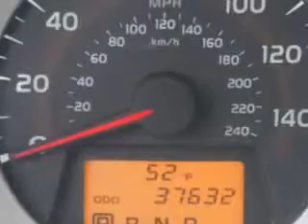2012 Toyota RAV4 Parkway Toyota Englewood Cliffs, NJ 07632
Toyota RAV At Parkway Toyota, we know you are looking for a vehicle to solve everyday task. Whether loading the kids soccer equipment or having a night out with your friends. You will have the room you need making those everyday task an ease to accomplish. You will love this Blizzard Pearl Toyota Rav4 SUV 4X4, equipped with a 6 Cylinder engine and an automatic transmission. Enjoy an exceptional 26 miles to the gallon on this family SUV with features like Halogen Headlights, Auxiliary Audio Input - Ipod, One-Touch Fold Flat Rear Seats, Anti-Theft Alarm System With Engine Immobilizer, Push-Button Start, Cargo Cover, Heated Exterior Mirrors With Integrated Turn Signals, Braking Assist - Hill Descent Control, Emergency Braking Assist, Hill Start Assist, Electronic Brakeforce Distribution, Front Fog Lights, Electric Power Steering, Front Air Conditioning With Automatic Climate Control, Intermittent Rear Window Wiper, Four Wheel Drive On Demand, and much more. Enjoy the drive, feel safe, and have peace of mind in this Toyota Rav4. See us at Parkway Toyota today!
MILES: 37,632
VIN:2T3DK4DVXCW073966

Parkway Toyota
50 Sylvan Avenue
Englewood Cliffs, New Jersey 07632